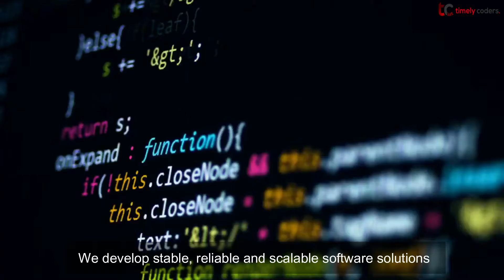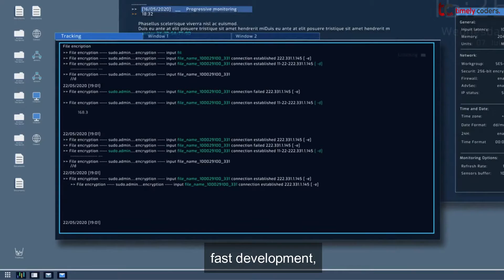TimeCoders Video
IT solutions